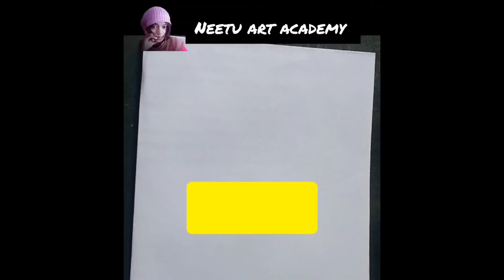पत्ती कैसे बनाएं| पत्ती बनाने का सबसे आसान तरीका# गुलाब की पत्ती|how to draw leaf drawing